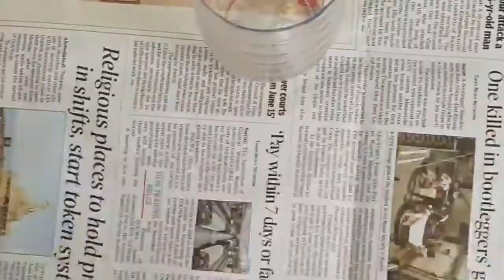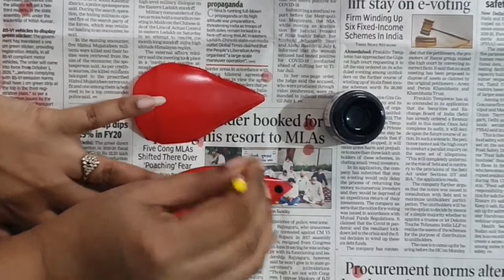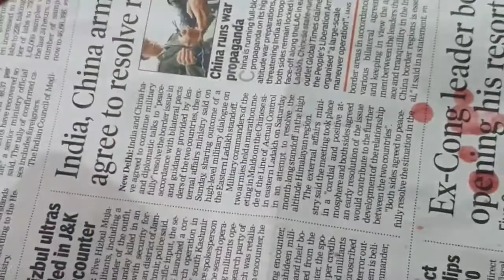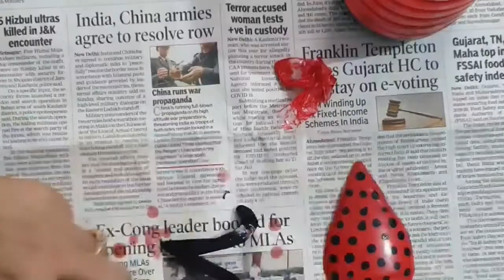DIY Lady Bug Planter from Plastic bottle/Best Way to Reuse Plastic bottle/Plastic bottle Plant Pot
In this video I am telling an easy way of reusing waste, empty plastic bottle and making beautiful planters from them...
All this I have learned from my personal practical experiences which include many failures also. I hope you find this video helpful...